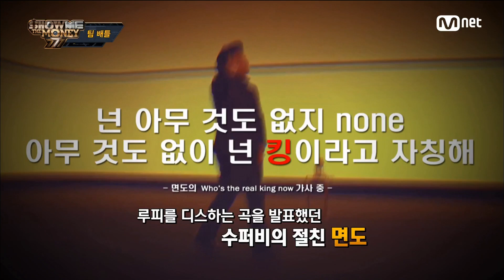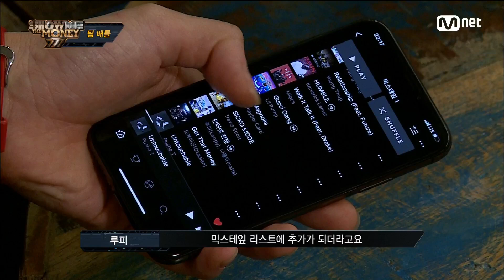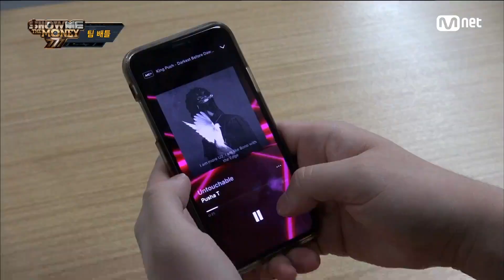[ENG sub] Show Me The Money777 [6회] ′가장 맛 난 show!′를 앞 둔 수퍼비와 루피, 심.경.고.백! 181012 EP.6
[6회] ′가장 맛 난 show!′를 앞 둔 수퍼비와 루피, 심.경.고.백!

쇼미더머니 트리플세븐(SMTM777)